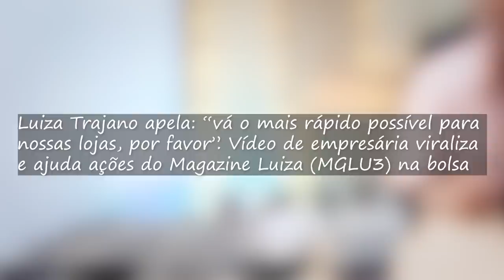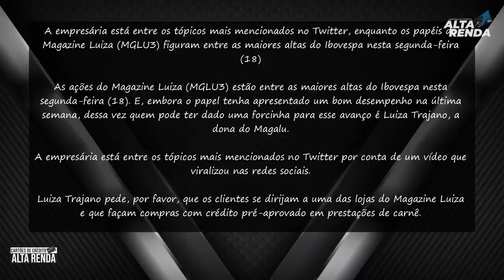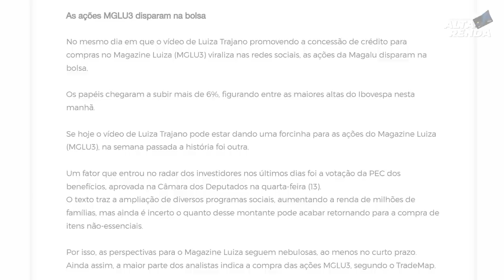💳SERÁ O FIM DO MAGAZINE LUIZA? LUIZA HELENA SE PRONUNCIA: CARNEZINHO GOSTOSO, POR FAVOR, VEM RÁPIDO.